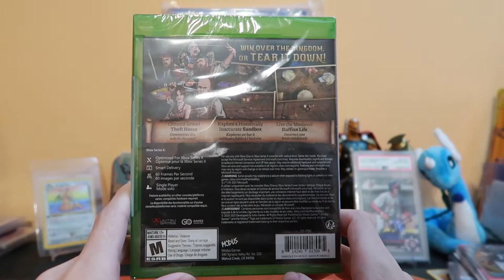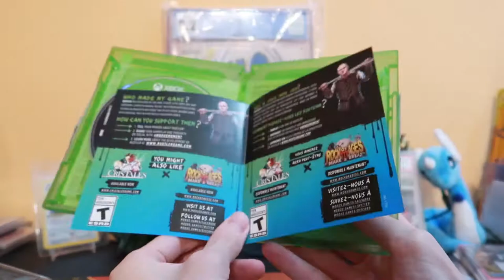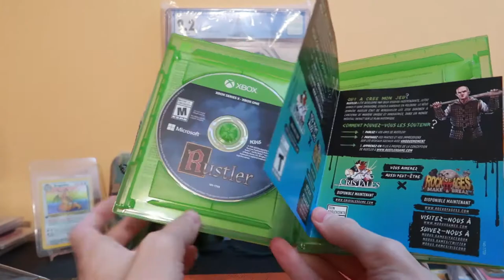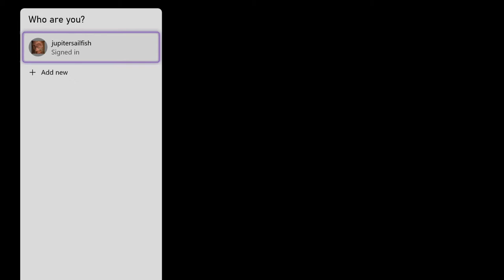Rustler Unboxing and Playthrough - Part 1 - Xbox Series X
This is my playthrough / walkthrough of the video game Rustler on the Xbox Series X. This game has been a lot of fun and definitely recommend playing it!!